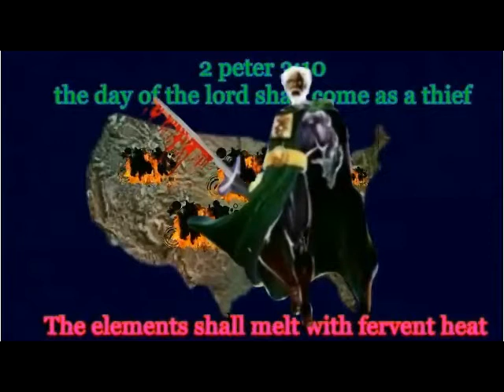THE E BOOGEYMAN DOCTRINE and Doing too much